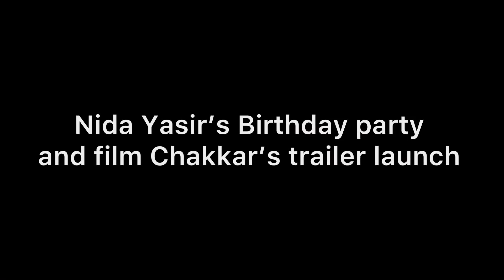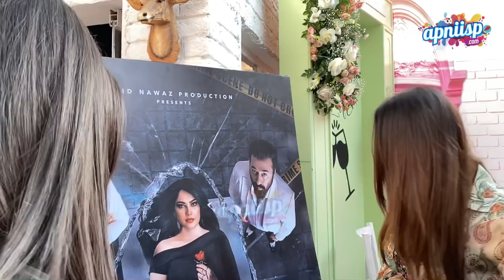Nida Yasir's Birthday party with Neelam Muneer, Minal Khan, Ahsan Khan and others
Exclusive video from the Birthday Party of Nida Yasir and film Chakkar's trailer launch event held on Sunday 30th January 2022 at The Forest Restaurant in Karachi!

Many celebrities including Neelam Muneer, Ahsan Khan, Minal Khan, Yasir Nawaz, Junaid Khan, Sadaf Kanwal, Shahroz Sabzwari, Javed Sheikh, Arsalan Naseer and others were seen at the Birthday party.